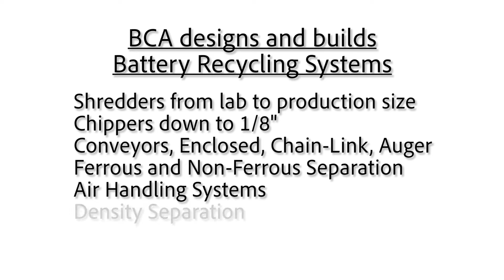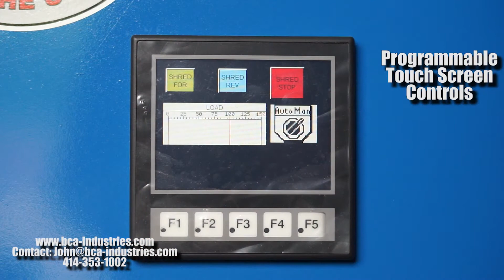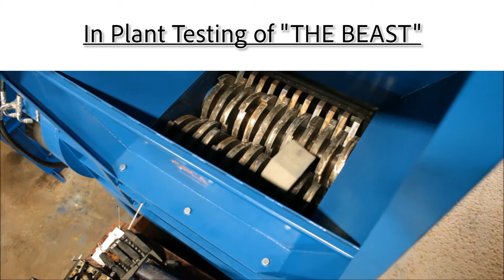BCA Battery Shredding and Recycling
Battery shredding and recycling of Lithium Ion batteries, Nickel Cadmium batteries, Industrial batteries, Lead acid Batteries, Alkaline batteries. Designed and built by BCA Industries.